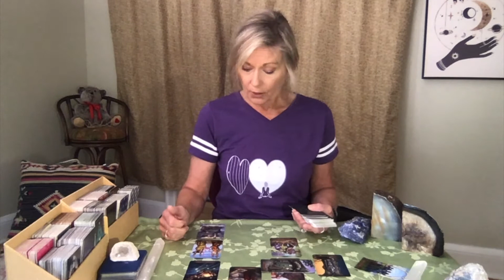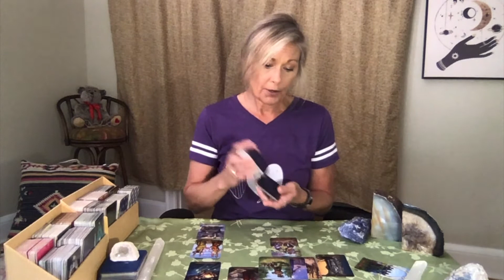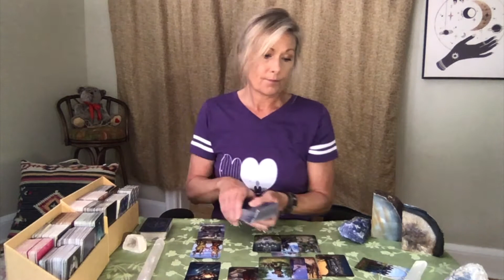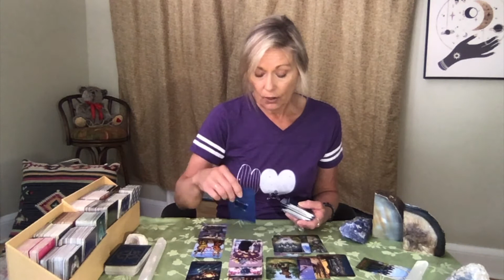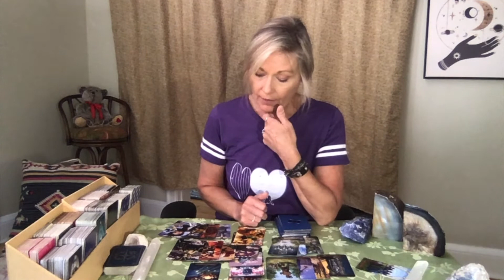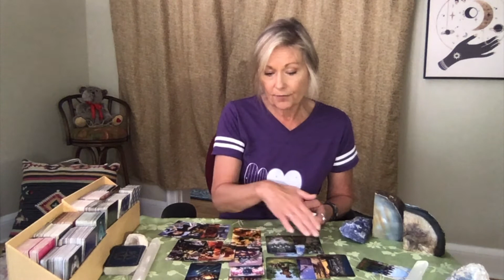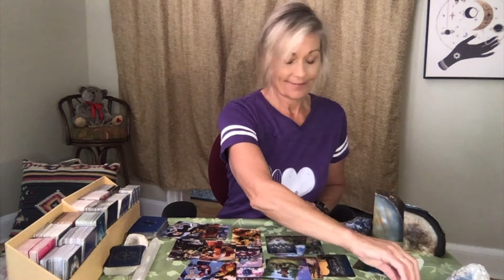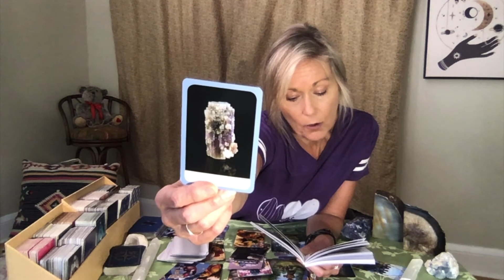Taurus-"Decluttering & Removing Blockages" August 4, 2021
Extended video’s dive deeper into the general message. Zodiac signs that showed up in your message are explored. Often times new information or vital information is revealed for the viewer. Extended video are yours to watch for 30 days.

Tarot Decks Used:
“The Wisdom Seeker’s Tarot” David Fontana
“The Journey to Enlightenment Tarot” Selena Joy Lovett, Daniela Manutius Forster”
“The Easy Tarot” Ciro Marchetti-Josephine Ellershaw
“The Sacred Rose Tarot” Johanna Gargiulo-Sherman

Oracle Decks Used:

“Chakra Wisdom Oracle” Tori Hartma”